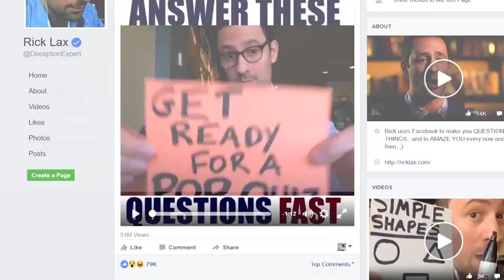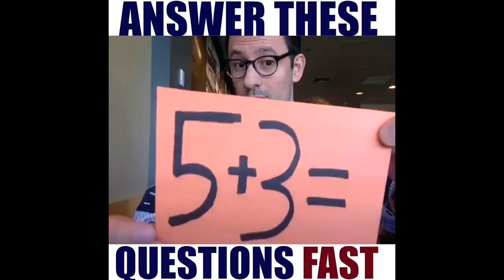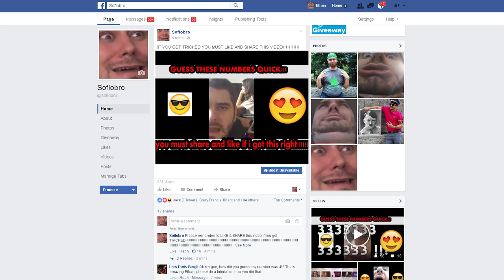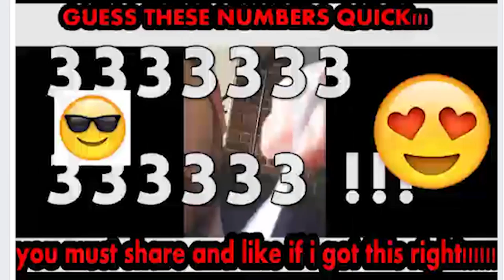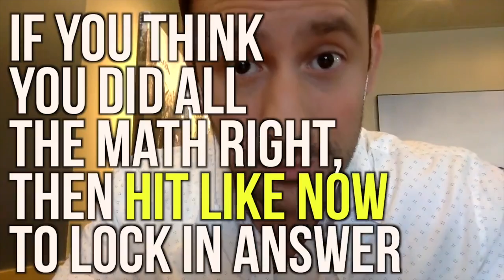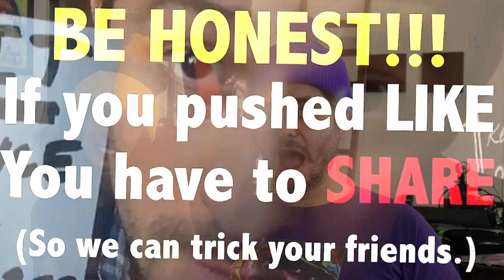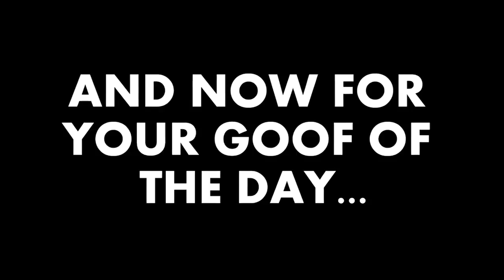Why is Facebook Content SO Bad?!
I believe we have found one of the dumbest Facebook pages